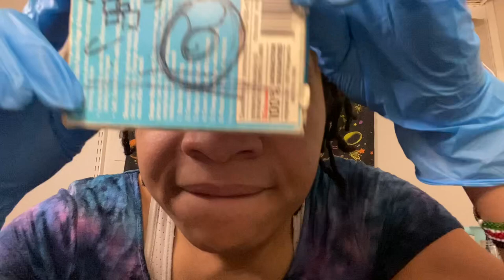ASMR - Doctor and Spit Painting (Sarah)